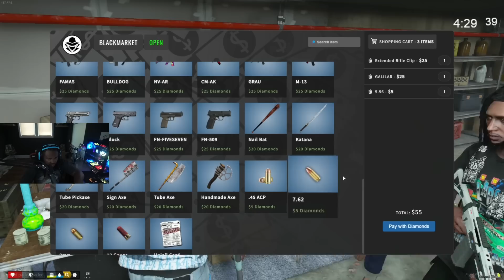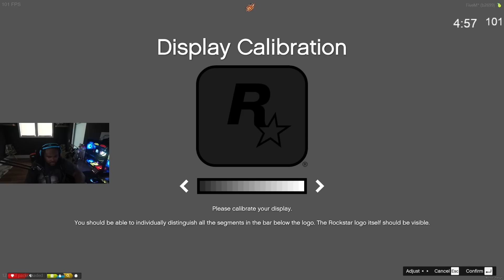Episode 18.1: They Know We Stepping Night & Day! | GTA RP | Grizzley World Whitelist